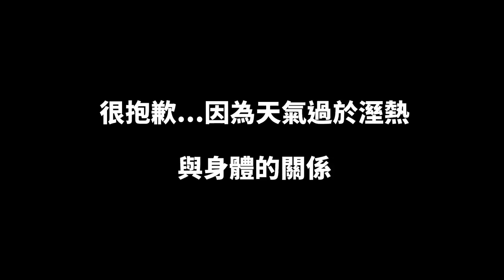【哲睿Jerry】比賽取消...我們自己來場鐵人三項測驗賽！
challenge-taiwan51.5自主測驗賽
沒比賽沒關係，我們自己來
台東活水湖，自主鐵人三項

器材：
Sony A6400
DJI MAVIC PRO
GOPRO HERO8
IPHONE X

ARTLIST免費兩個月優惠連結